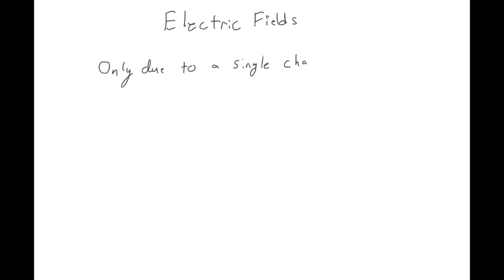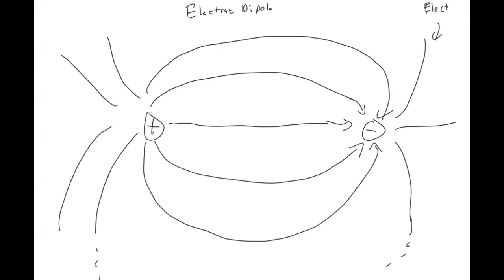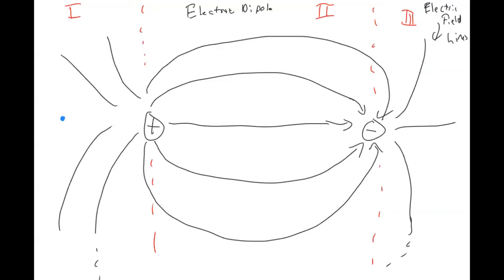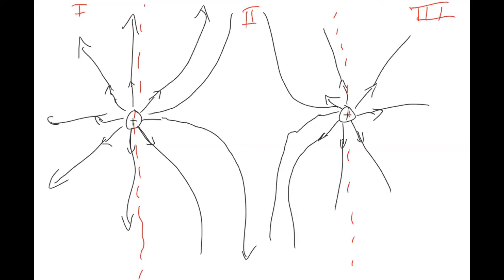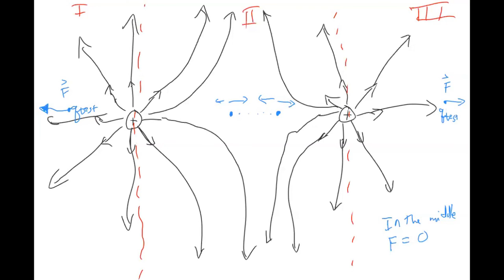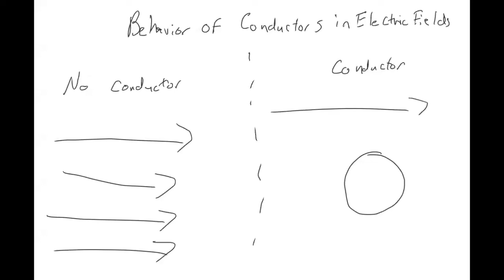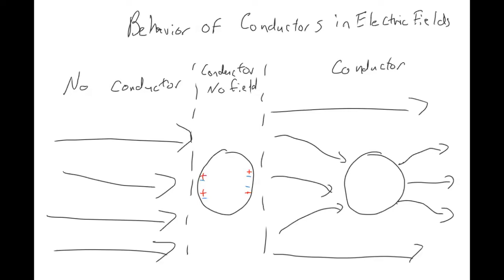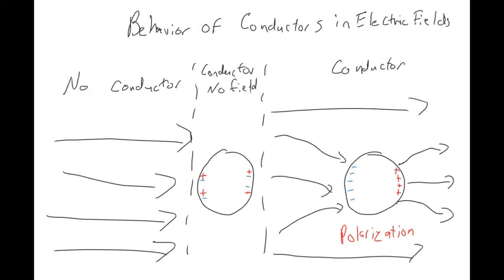Electric Fields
In this video I introduce the concept of Electric Fields.  I discuss their usefulness and a few key conceptual points.